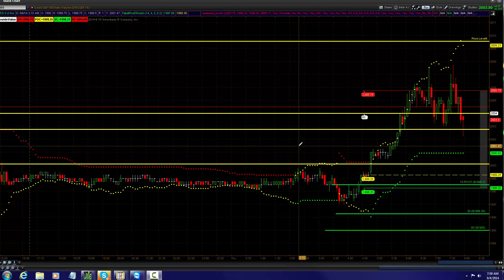ES MORNING CALL SEPTEMBER 4 2014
ONCE AGAIN BUYERS DEFEND THE LOWS!!!